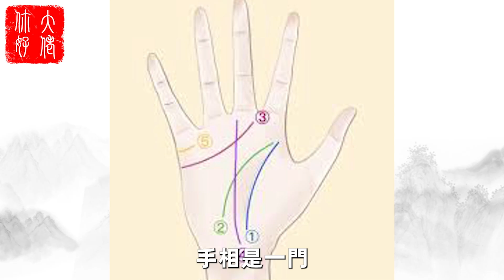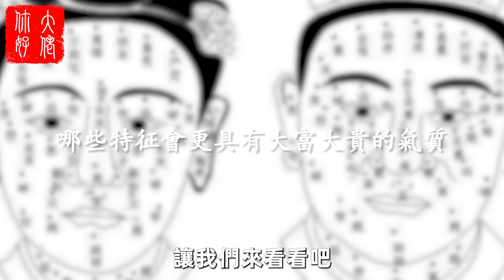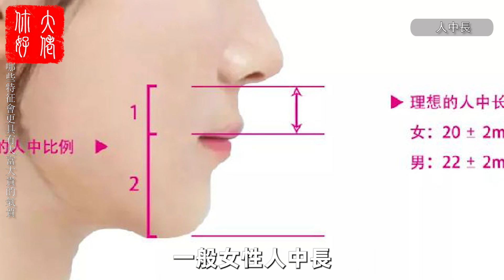手掌有這幾條線天生富貴，財源廣進，你有幾條